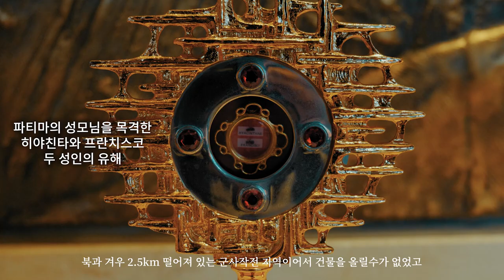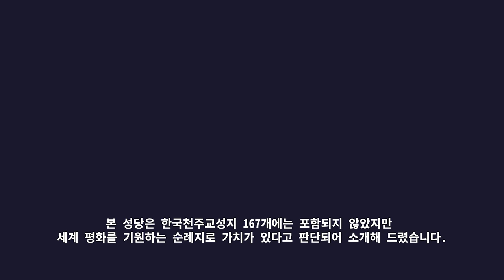민족의 화해와 세계평화를 기리는 '파티마 평화의 성당'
■파티마 평화의 성당(의정부교구) : 경기도 파주시 문산읍 마정로 100
■성지순례일 :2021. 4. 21
※ 본성당은 한국천주교성지 167개에는 포함되지 않았지만 세계평화를 기원하는 순례지로 가치가 있다고 판단되어 소개해 드렸습니다.

파티마 평화의 성당은 우리 민족의 화해와 세계평화를 위해 지어졌습니다.
북과 겨우 2.5km 떨어져 있는 군사작전 지역이어서 건물을 올릴수가 없었고
그래서 지하로 성당이 지어질 수 밖에 없었습니다.

■기획/촬영/편집/나래이션 이민호 베드로
■BGM / Artlist
The Way Forward - Caleb Etheridge